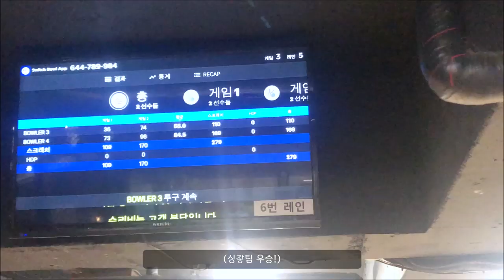[Dreamcatcher's VLOG] 드림캐쳐랑 놀자! : 볼링 편